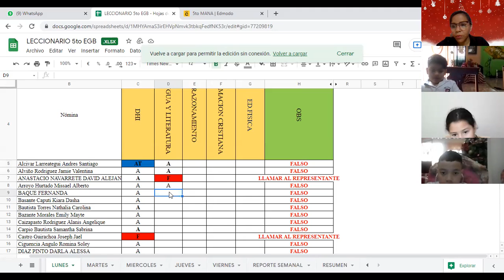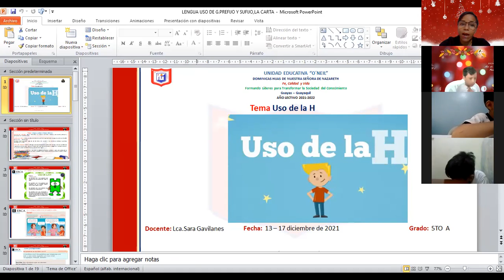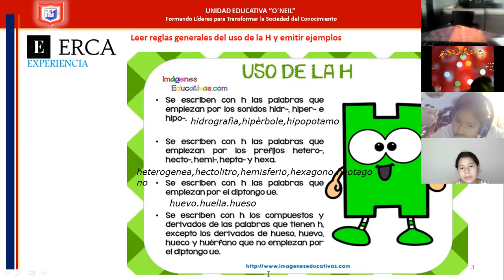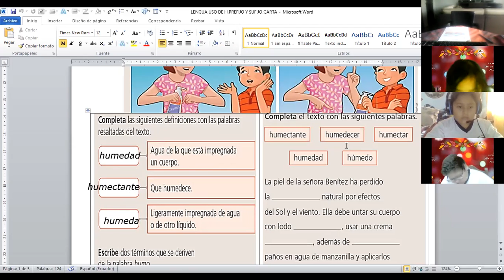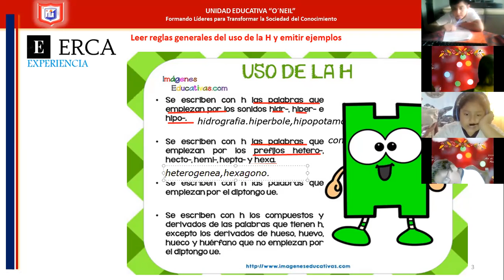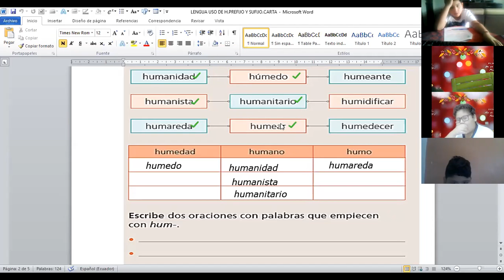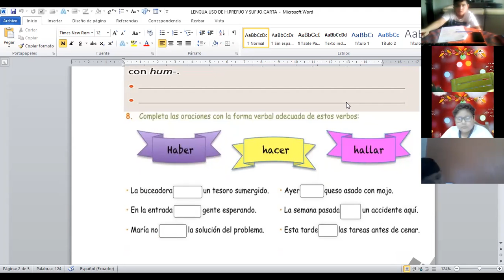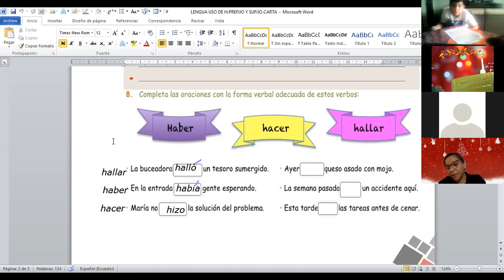lenguaje 5to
13 DE DICIEMBRE DEL 2021
-USO DE LA H